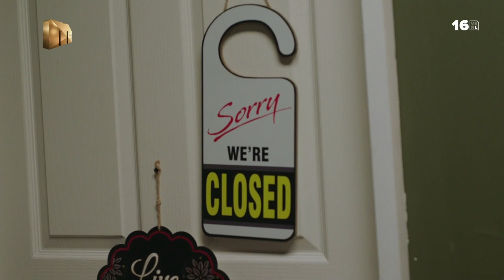Parents find their way back – Lenyalo Ha se Papadi | S1 | Mzansi Magic | Episode 08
Entering the dating scene is proving to be an extreme sport especially for Desmond especially now that he has bumped into his daughter in the club. While she goes in on her, Mpho enters the chat too but that ends in her and Desmond wanting to be close to each other again.